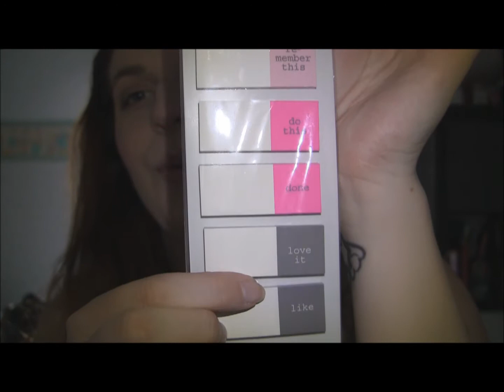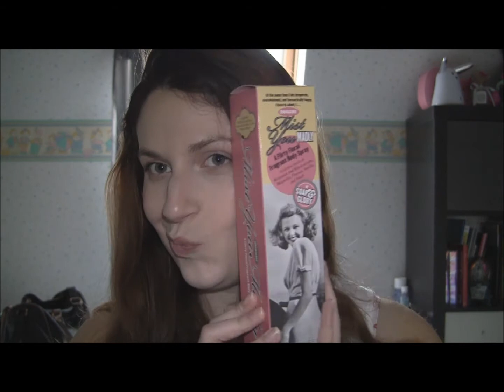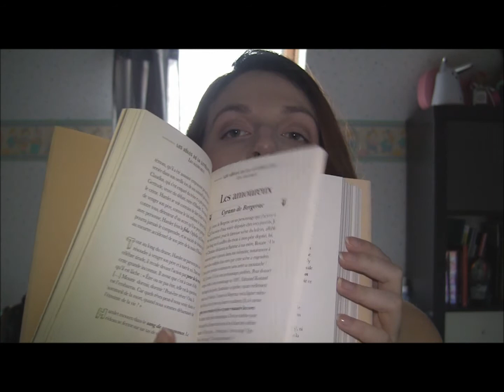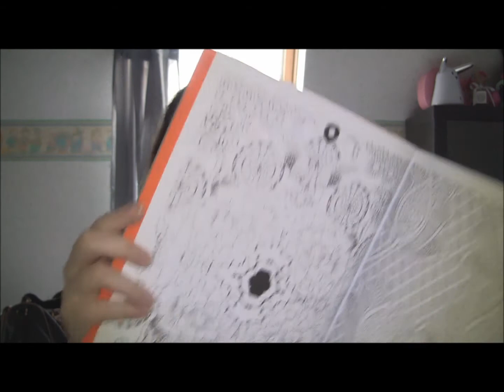Haul #30 [Celui des découvertes]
Liste des produits cités :

Hema :
- Réveil

- Legging Tortues Ninja

- Fond de teint Naked Skin Urban Decay 0.5
- Eyeliner pen Catrice Black
- Base Prime and Prime Catrice
- Brume Mist you badly Soap & Glory

Livres :
- 1001 secrets de culture générale
- 100 Mandalas anti-stress Hachette